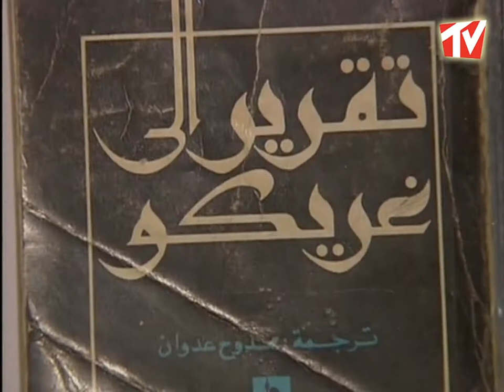‎المبدع ممدوح عدوان ضيف الاعلامية ديانا جبور في برنامج طيب الكلام - الجزء الاول